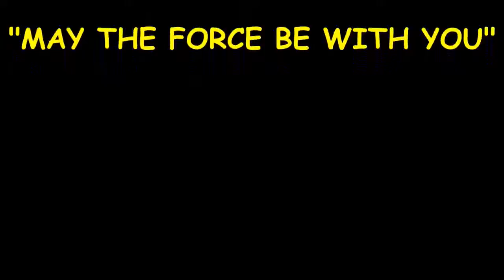star wars guns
At the beginning of this month, the team at Expanding Fronts, a mod for Star Wars: Galactic Battlegrounds, have unveiled the newest expansion, bringing a
1922 "lego star wars guns" 3D Models. Every Day new 3D Models from all over the World. Click to find the best Results for lego star wars guns Models for your
Mar 20,  - From hand-held ray guns to spaceship-mounted turbolasers, the futuristic  distinct bars of laser energy that shoot like bullets in "Star Wars"?
Star Wars: Galactic Battlegrounds takes the Star Wars franchise into the RTS game genre. The game uses the same engine as Age of Empires (1 and 2) so it has
Star Cars. Star Bits and Meteorites. Soccer Star. Super Soccer Star: Level Pack. Operate Now: Brain Surgery. Anime Star Fighting. Scratch Wars. Super Soccer
Feb 14,  - Cheat Codes Die Macht ist mit euch - selbst wenn ihr dafür cheaten müsst. Denkt daran, dass Achievements / Trophys bei Verwendung der
The Star Wars Galaxy Map is the ultimate in sci-fi print art! Add this piece to your wall - from far away it looks like a classy star map, but look closely and find that
The above screenshot presents the map of the galaxy in LEGO Star Wars: The Force Awakens. Individual locations on the map are unlocked with your progress
I've played every Lego there is, but the only one I actually used the codes on was Lego Star Wars III. What a piece of crap. I just couldn't take
Apr 12, 2017 - Here we round up the rumours surrounding Star Wars Battlefront 2.  The game, which is one of the most anticipated games of 2017, is the
Mar 30, 2017 - Make the jump to hyperspace and join us in a galaxy far, far away—Fantasy Flight Games will be attending Star Wars Celebration 2017 in
Moderate. Basic Training 1: Moving and Attacking, 2m 31s. Gia · Basic Training 2: Gathering Resources, 5m 56s. Gia. Basic Training 3: Building an Army
Originally released in 2001, this exciting re-release of STAR WARS™: Galactic Battlegrounds Saga features not only the original game, but also the expansion